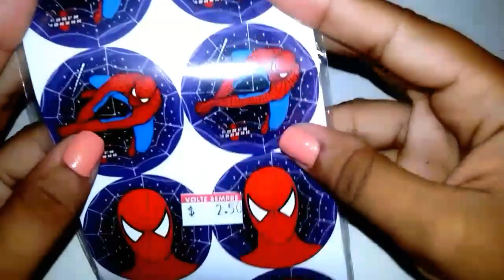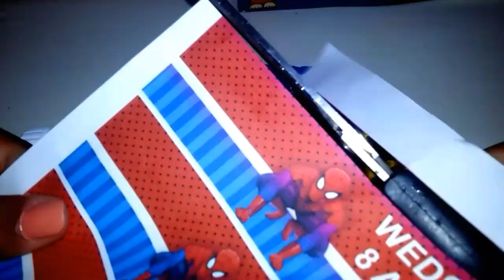festa🎈 do homem-aranha faça você mesmo CONES DECORATIVOS, REFRIGERANTE DECORADA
✔caso você goste desse vídeo clica muito em gostei que isso ajuda bastante na divulgação do vídeo 👍👍👍

✔se você é novo aqui clica no botão Inscrever-se  para receber novos vídeos quando eu enviar que vem um monte legal por ai🎬🎬🎬

Amo todas vocês e que esse carinho que eu sinto em trazer vídeos só venha crescer e se multiplicar beijos beijos beijos 💋💋💋💋💋💋💋💋💋💋💋